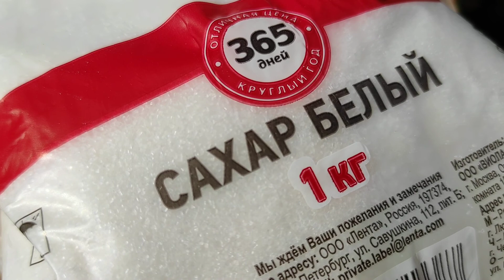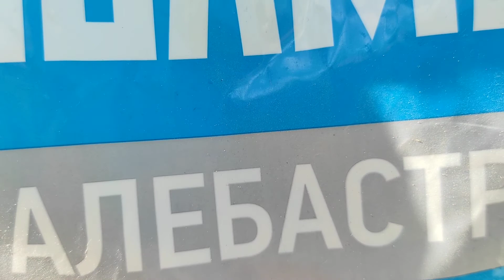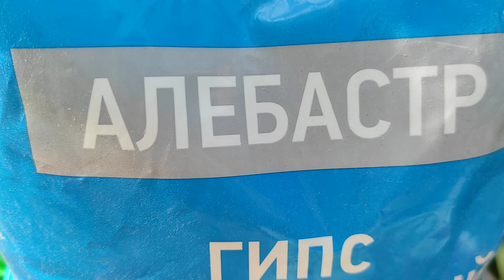Медленная смерть!!! 🐭🐁🐭 Эффективно!!!